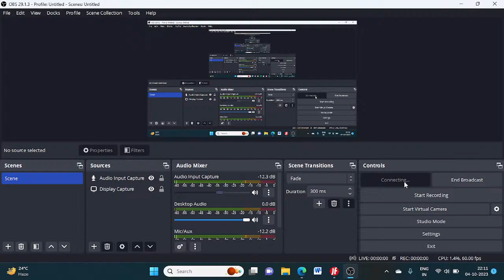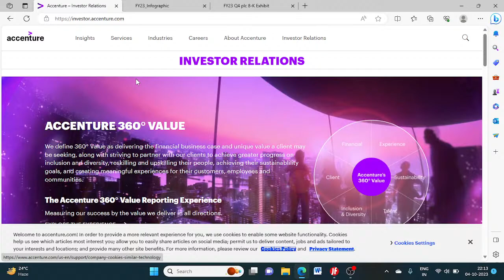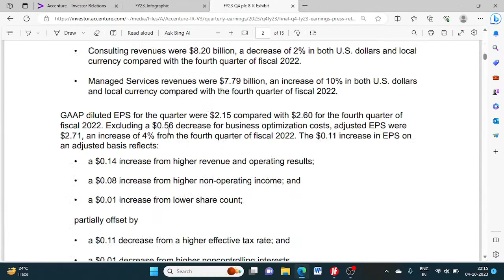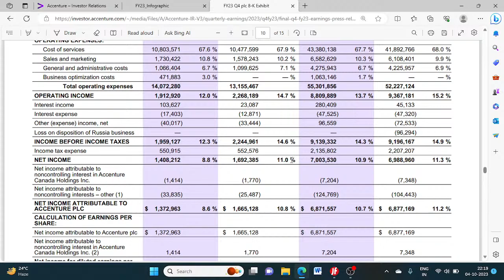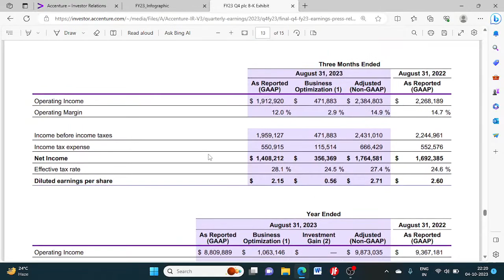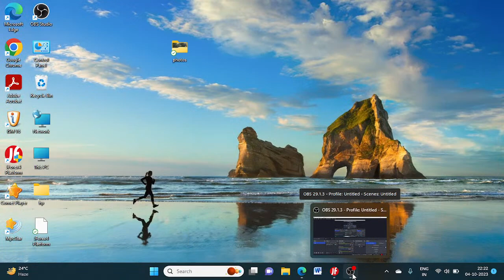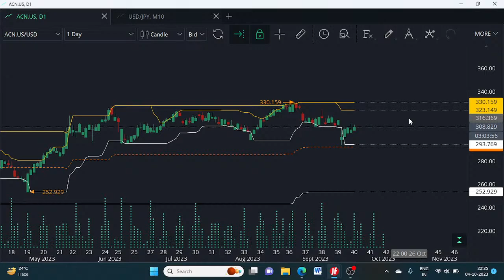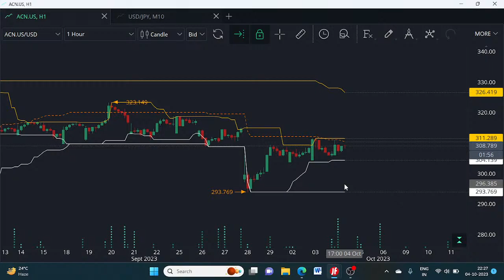Daily Stock 04/10: Accenture Treads Lower Post Q4 FY23 Results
The "Top Volume Stock Analysis" session is dedicated to figuring out the reasons and implications of more than usual interest in stocks and Indices which is resulting in high volume turnover. It'll help to plan for the trades while determining the expected trajectory.

Your host is Dukascopy Bank SA invited host Vaibhav Motghare. Vaibhav has been trading with Visual JForex since 2017 and has been on the financial markets since 2016.

You can find out more about Visual JForex and access the software by clicking on this